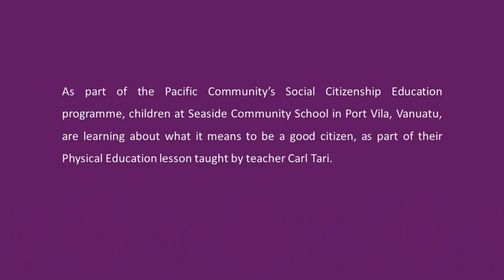Social Citizenship Education lesson at Seaside Community School in Vanuatu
PacificPeoples | Seaside Community School students are learning about social citizenship values during their physical education lesson in Vanuatu. The Social Citizenship Education programme aims to enhance Pacific youth’s formal, in-school, and informal education on issues such as gender equality and prevention of violence against women and girls.